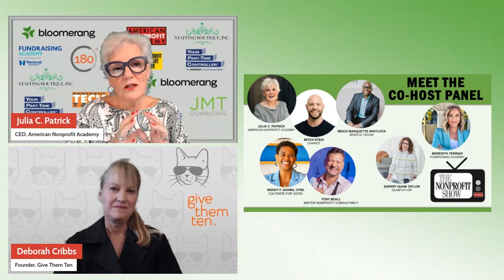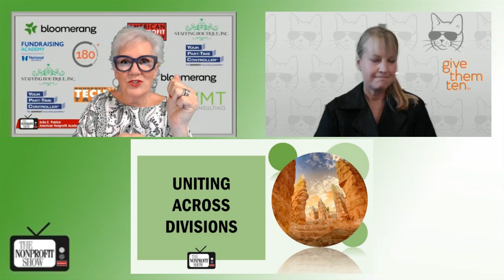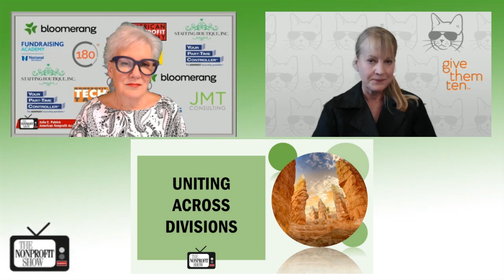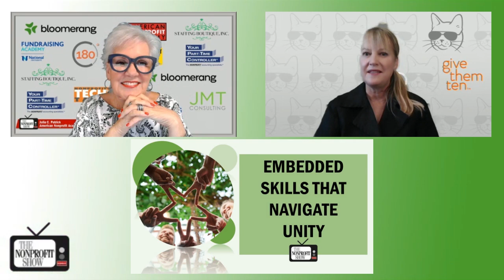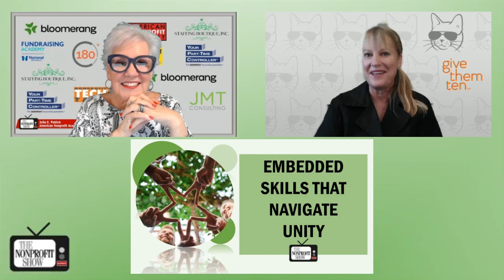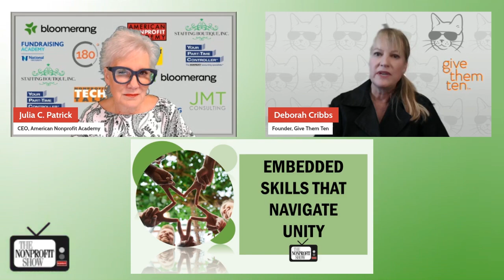Nonprofits Defeating The Outrage Machine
Watch this provocative session shedding light on the complexities of managing nonprofit organizations in a divided society and offering practical insights into fostering unity and channeling outrage towards constructive outcomes. Through her unconventional methods and business-oriented mindset, Deborah Cribbs, of GiveThemTen.org, demonstrates how even the most contentious issues amongst nonprofits can be tackled with innovation and collaboration.

Deborah starts by explaining the origins of her organization, Give Them Ten, which is dedicated to the health and safety of cats in Cincinnati. Despite the seemingly niche focus, her insights quickly reveal broader implications. "We are bankers, we're businesspeople. So, we approach the idea of cat welfare a little differently," Cribbs notes, highlighting how her team’s business acumen has influenced their strategies that support nonprofits.

 The conversation moves towards the concept of the "outrage machine," a term that has become ubiquitous in today's polarized society. Deborah describes this phenomenon, pointing out, "Everybody's outraged about something. And right now, in this great nation, we're all outraged, kind of about the same thing, but on different sides of the fence." She connects this societal trend to her work with animal shelters, illustrating how initial resistance and entrenched competition among shelters were significant hurdles.

The discussion intensifies as Deborah recounts the painstaking process of uniting disparate shelter groups into a cohesive coalition. "They saw each other as competitors. Everybody's fighting for the same donor dollar," she explains. Despite this, Deborah and her team managed to foster a spirit of collaboration by emphasizing mutual benefits and leveraging financial incentives. "Once they realized that others could help them solve their problems as an emergency, like kind of in crisis mode... that's the muscle memory that made it sustainable," she describes.

The two also explore the role of social media in amplifying both outrage and positive change. Deborah points to the value of professional social media strategies in the nonprofit sector, stating, "It's the least expensive method of communication with the public, and it so happens to be the most effective."

Towards the end of the conversation, Deborah addresses the challenge of overcoming fear and division within organizations. She candidly shares her approach: "I'm going to let you say your baggage one more time about each other. If you want to. And actually they did speak up... And then we said no more. We don't want to hear about it anymore."

This fast-paced conversation will open your eyes to the possibilities that might be right in front of you already.   Enjoy!